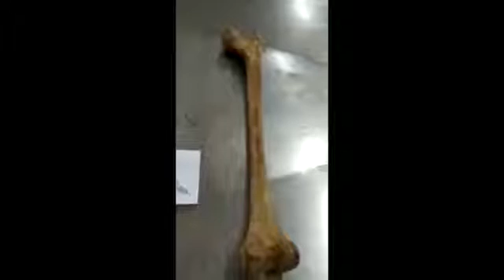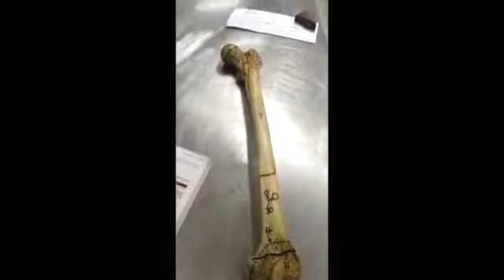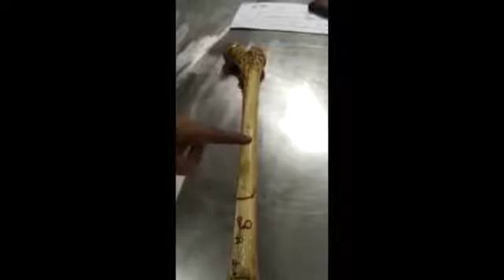Femur and patella